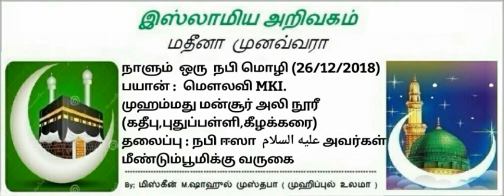971 - நபி ஈஸா عليه السلام அவர்கள் மீண்டும்பூமிக்கு வருகை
நாளும்  ஒரு  நபி மொழி (26/12/2018)
பயான் :  மெளலவி MKI.
முஹம்மது மன்சூர் அலி நூரீ
(கதீபு,புதுப்பள்ளி,கீழக்கரை)
தலைப்பு : நபி ஈஸா  عليه السلام அவர்கள்
மீண்டும்பூமிக்கு வருகை